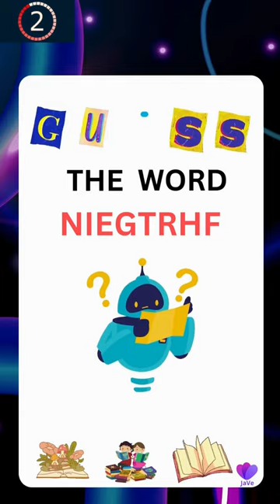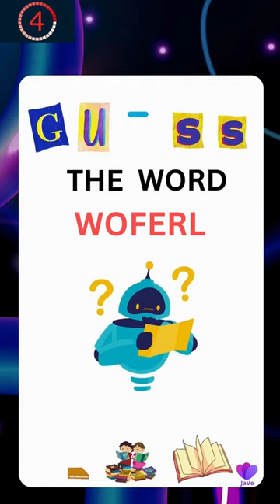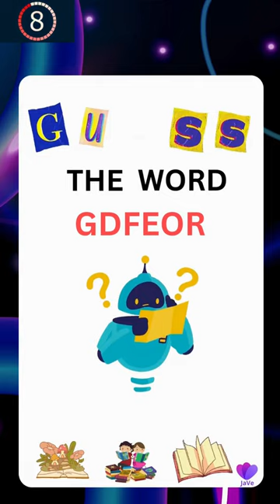Can you guess the words? Part 6